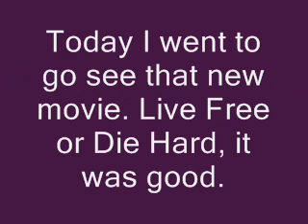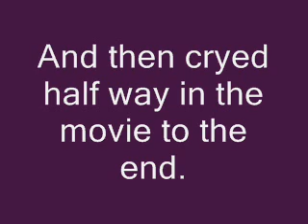the life of Microsoft Sam #2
Microsoft Sam tells us about his life again.